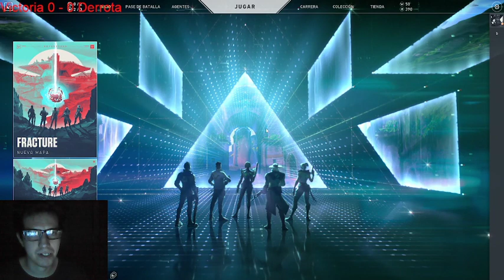Clasificatorias en Valorant - Dia 3 del E3 A2 [Arg-Esp]